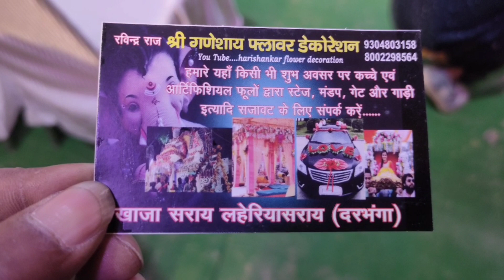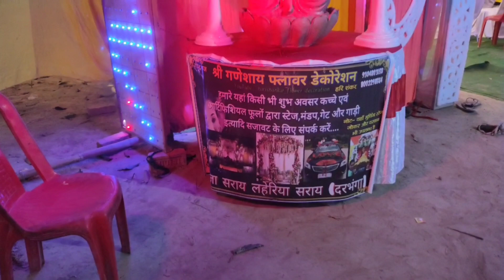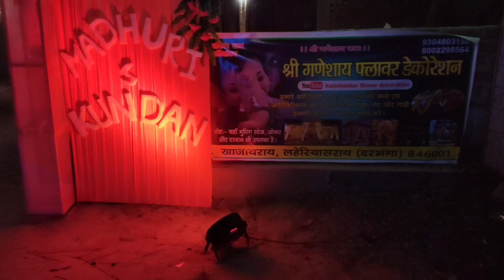New model wedding stage gate flower decoration Lahariya Sarai Darbhanga...